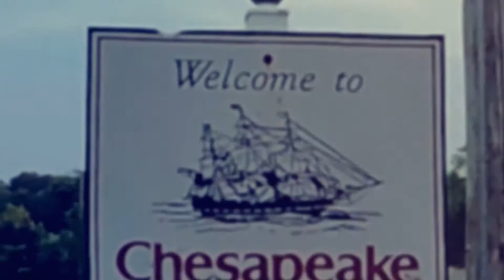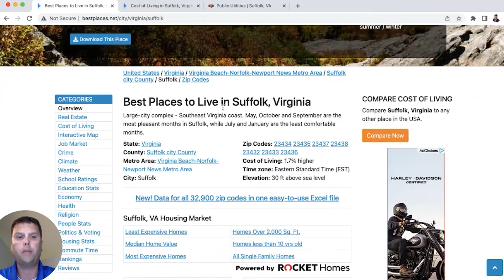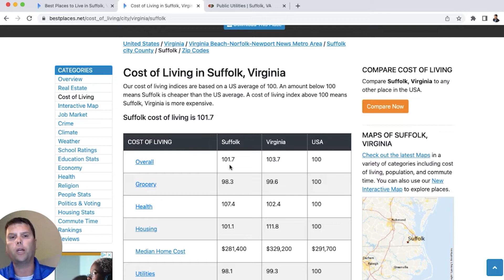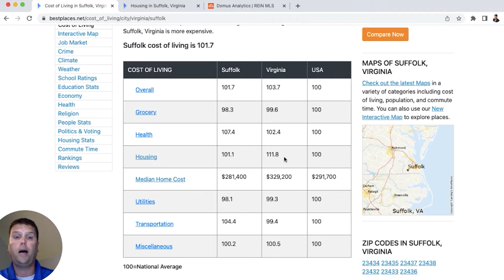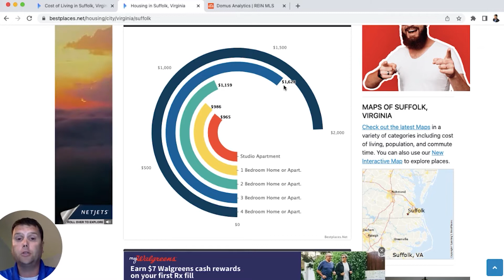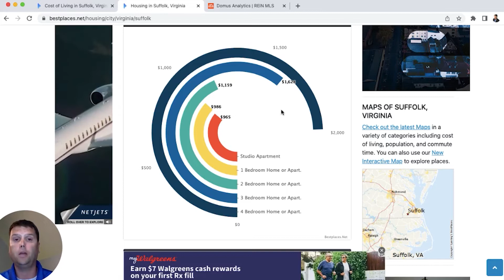What are the Cost of Living in Suffolk Virginia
The Cost of Living in Suffolk Virginia in 2022!
Are you thinking about moving to or relocating to Suffolk, Virginia and wondering if you can handle living in Suffolk?

In this video, you'll learn about most of the costs of living in Suffolk Virginia in 2022, including property taxes, utility bills, Renting vs Buying, and everything else you need to know.
So watch the video until the end for more detailed information!

📲 We have helped so many people who are moving here to Suffolk Virginia and we ABSOLUTELY love it! Honestly, if you are moving or relocating here to Suffolk Virginia or anywhere in Hampton Roads, we can make that transition so much easier on you!!

Contact the Team - DJ Parker- Virginia Realtor
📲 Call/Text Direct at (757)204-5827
EXP REALTY LLC VA License #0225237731